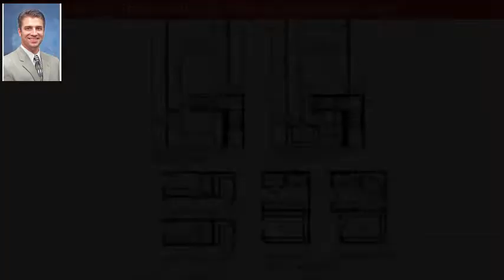12248 Manor Crossing Dr, Glen Allen, VA 23059 - MLS #1809053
Directions
From I64.Take exit 178A WBroad St(250)Toward Short Pump.Turn right onto Pouncey Tract Rd.Make left at 1st light on LiesfeldFarm Dr.Cont straight and take a right onto ManorWalk Dr.Take immed left on ManorGlen Ln.

Property Description
Short Pump Manor presents a stunning to be built home in our sought after community of Bacova.The Robert Frost creates the perfect marriage between functionality and form.The large and welcoming Foyer opens into a formal Dining Room featuring an optional tray ceiling and highlighted by an optional column.To the left,an arched doorway leads to a convenient Powder Room,coat closet and a spacious Laundry Room.Through the Foyer is the large and inviting Great Room with a wall of windows accented by an optional corner fireplace or a traditional side fireplace.The Great Room flows into the Morning Room and Kitchen with an airy open feel that lends itself both to entertaining and family evenings at home.The Kitchen features a huge center island and plenty of storage space with ample cabinets and a pantry closet.Upstairs,the Robert Frost offers an enormous Ownerâ€™s Suite offering an optional tray ceiling,huge walk-in closet,and a variety of optional baths featuring a soaking tub, corner tub, separate shower.This beautiful planned community features included lawn care,pool with clubhouse,playground,pavilion and the best schools in Richmond.